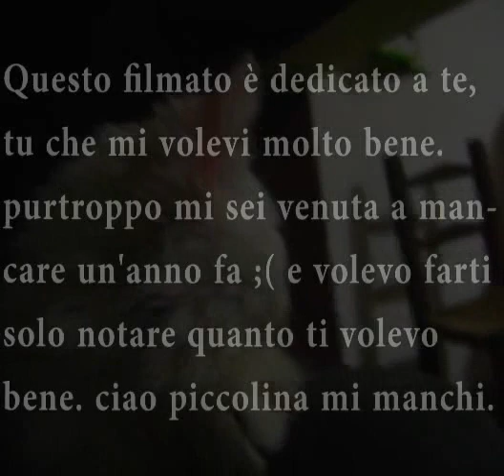Filmato, per la mia micia scomparsa un'anno fa, mi manchi uff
amo i mici da quando ero piccolo e continuerò a farlo per il resto della mia vita.